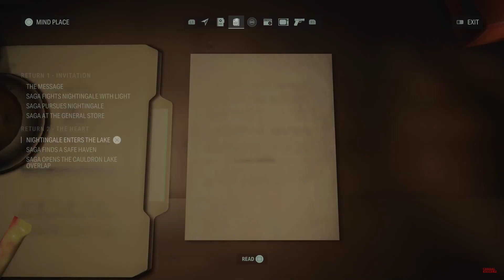Alan Wake 2 PS5 Nightingale Boss Fight Gameplay Walkthrough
A first look at Alan Wake 2 running on a PlayStation 5. This is one of the first real boss fights you'll encounter in Alan Wake 2